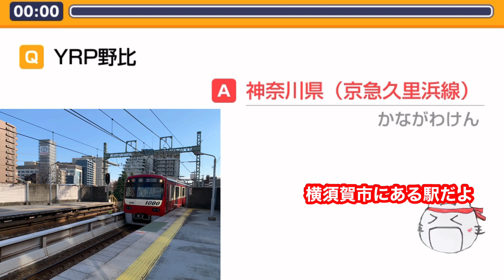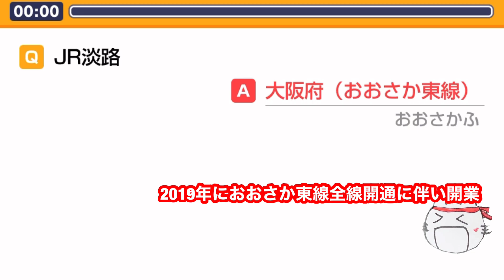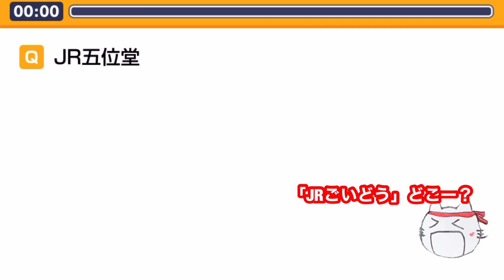【鉄道クイズ】アルファベットが付く駅 どの都道府県にある？駅名クイズ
アルファベットが付く駅...一体どの都道府県にあるのでしょうか！？分かる方は路線名も答えてみてね♪

※2023年4月時点の駅情報をもとに作問しております。